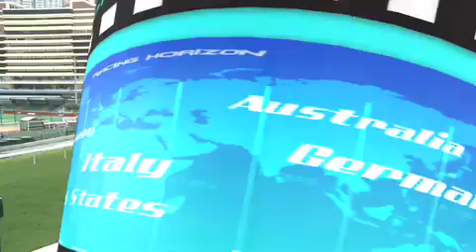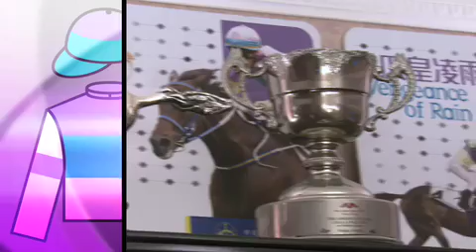放眼馬世界 - 長途馬王的故事#3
放眼馬世界 - 長途馬王的故事